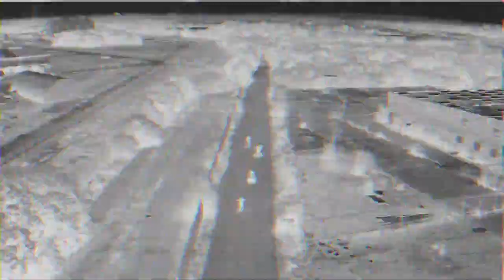P110 Black Jack UK Snitch9ine 6ix9ine Diss Music Video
Performed By @blackjack_uk
Produced by Timeline
Filmed/Edited By @elisionnetwork